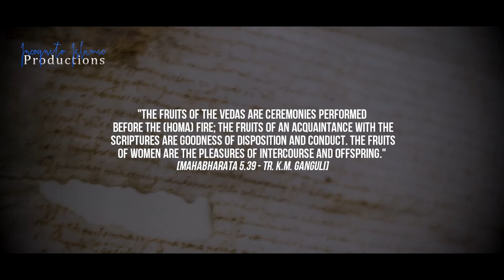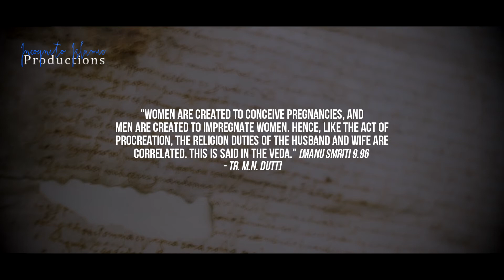Woman Is A Child Production Machine In Hinduism